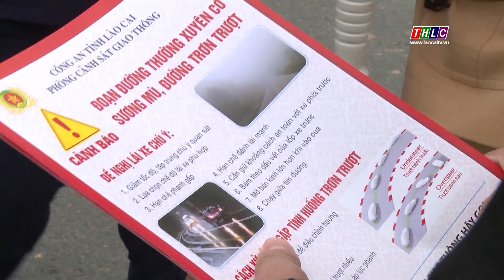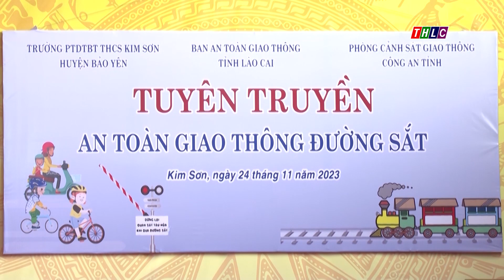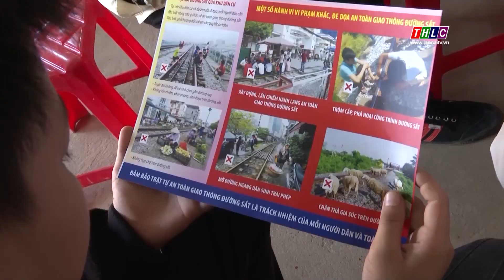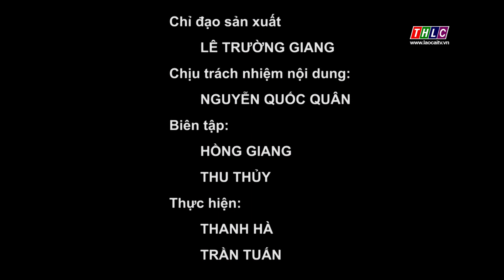Bản tin An toàn giao thông (29/12/2023)| THLC